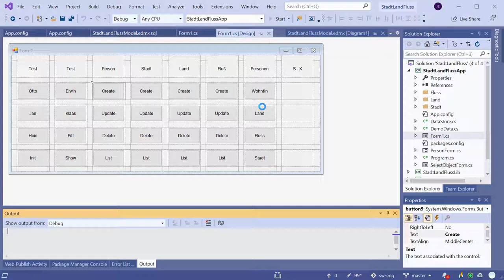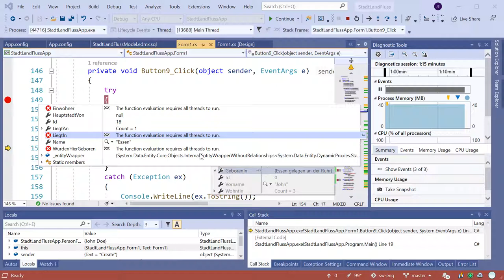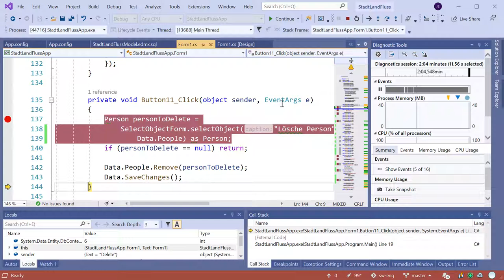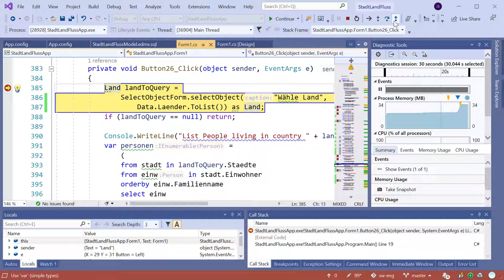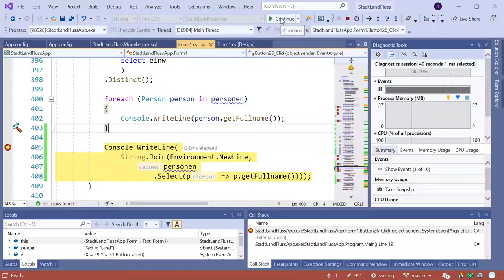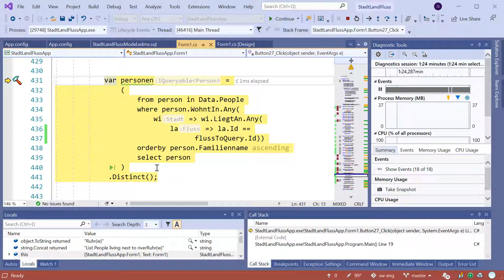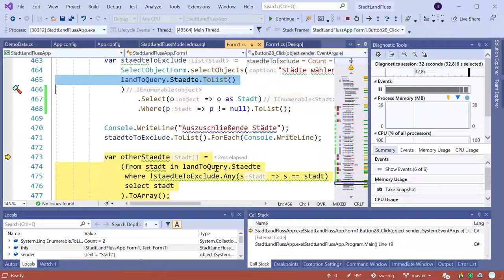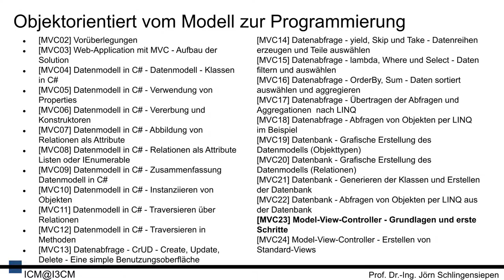[MVC22] Datenbank - Abfragen von Objekten per LINQ aus der Datenbank